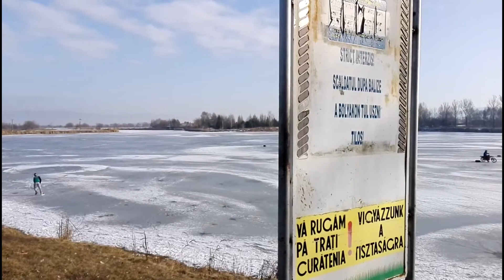Mariam Vlog 10 - unfiltered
Készítette: Mariam Sargsyan